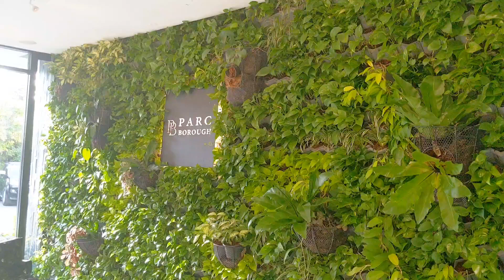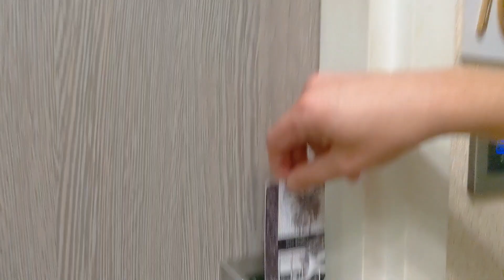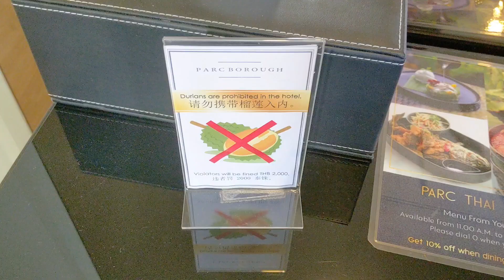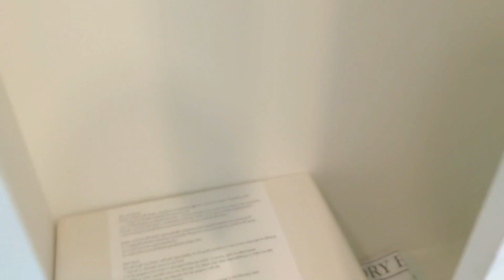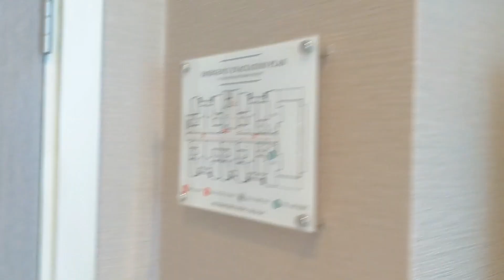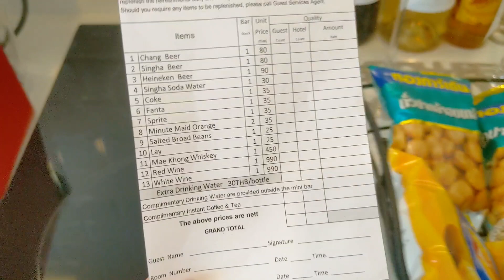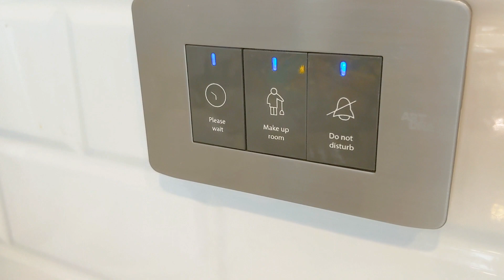Inside the Parc Borough Resort & Hotel - S Class Suite Penthouse - Top Floor with Patio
Parc Borough City Resort (near the Airport)

223 Mahidol Rd, Tambon Hai Ya, อ.เมือง, Chiang Mai 50100, Thailand

936 sq ft
Breakfast Included
Coffee shop/cafe
Business center
S Class Suite

Parc S-Class Suite
87 SQUARE METRE
Enjoy in this luxurious suite, Parc S-Class Suite features one-bedroom suite, living room, and is paired with a spacious bathroom complete with a sink marble vanity, head shower and soaking tub as well as a personal terrace where you can relax and take in all your surroundings in style.

Comfort
PARC S-CLASS SUITE

Concierge/Reception (24-Hrs)

Bluetooth-Enabled JBL Speaker

Mini Bar

Bath Tub With Separated Rain Showerhead

Coffee/Tea Making Facilities

Luxury Bathrooms With Marble Countertops

Complimentary WiFi

Kitchen

Microwave

Living Room

Smart TV

In-Room Safe

Toiletries

Separate Living Area

Air Conditioning

Baby Cots & High Chairs (On Request)